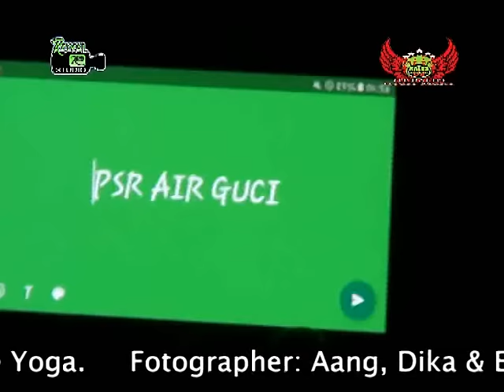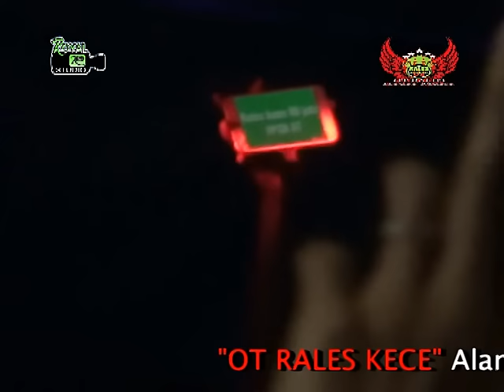DJ TERBARU ❗ - OT RALES SINAR HARAPAN MUARA ENIM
DJ SALAH APA AKU
OT RALES KECE With ROYAL STUDIO

Live Shoow Desa Suban Jeriji
Kec.Rambang Dangku Kab.Muara Enim
Hari Selasa 12 Februari 2019

Untuk Cek Jadwal Shoow/Manggung kami
Silahkan kunjungi Halaman Facebook "OT Rales Kece"

List Lagu Terudate:
DJ Genting
DJ Kemarin Seventeen
DJ Undangan Mantan
DJ Mama Muda
DJ Mantan Pacar
DJ Cak Pakam
DJ Karena Su Sayang
DJ WIk Wik Wik
DJ Sayur Kol
DJ oi adek berjilbab ungu